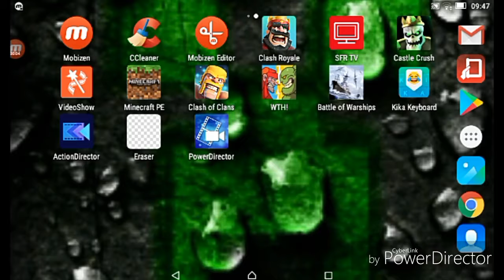Clash royal 2c2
Lien de la vidéo tuto de les gammeur flipp